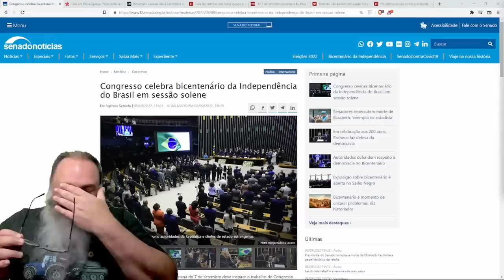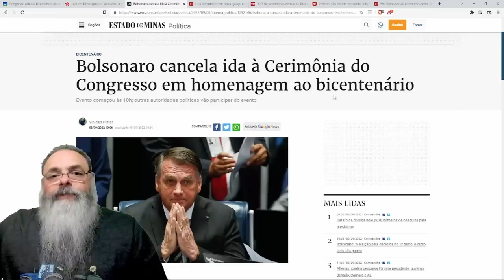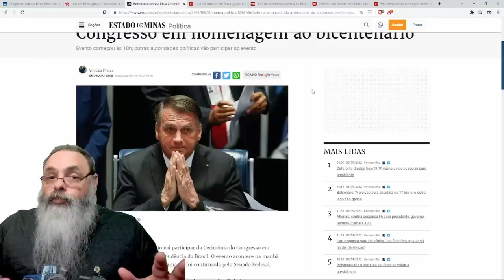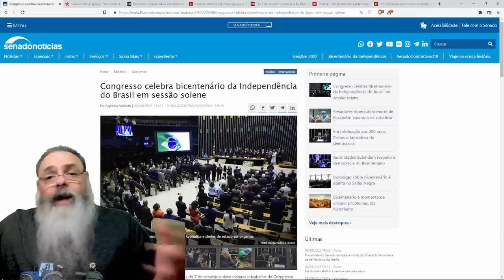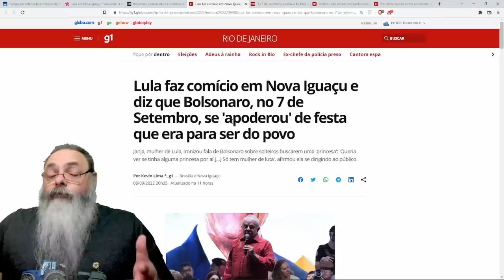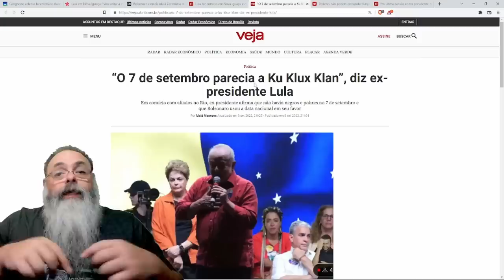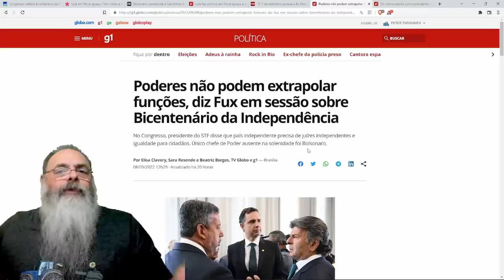ELITE SOCIALISTA muda DATA da INDEPENDÊNCIA para 8 de SETEMBRO para não se MISTURAR ao POVO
No GIRO pela POLÍTICA no RUMBLE de hoje veja os 14% ocultos da DIREITA nas pesquisas, o DESESPERO de LULA com as MANIFESTAÇÕES do 7 de SETEMBRO e LÓGICO que a IMPRENSA iria LIGAR BOLSONARO à morte da RAINHA ELIZABETH

Ajude o canal:

16vmNcrA4Mvf7CaRLirAmpnjz1ZH3bWNkQ (Bitcoin)
LSCnrubCVcpuLrGTTLMqpwRTXvYz7vMbbA (Litecoin)
0x28aec946919c70e5e25d7c6785ede7622278b463 (Ethereum)
nano_1s6i6xwujzqnmie8nc3x8rfumdnebpsd6h4cp9wgkcpk4eb1xn5u7n48ok5b (Nano)
0x1302536c28695e47aaedd020aaf39f500cf6c22f (BNB)